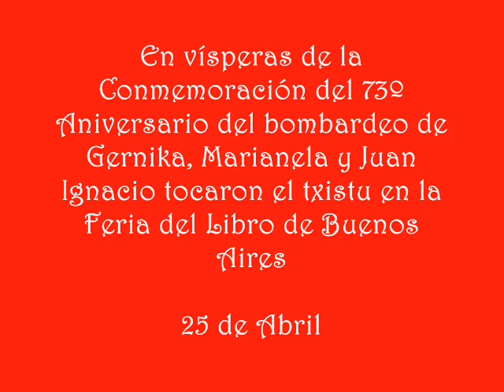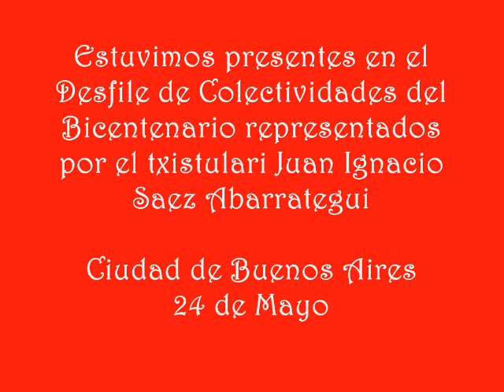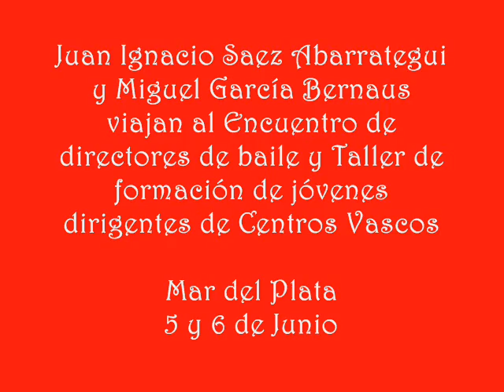Centro Vasco Arrecifes - Actividades 2010 - 1ra. Parte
Primera Parte de las Actividades realizadas en el 2010 por el Centro Vasco de Arrecifes